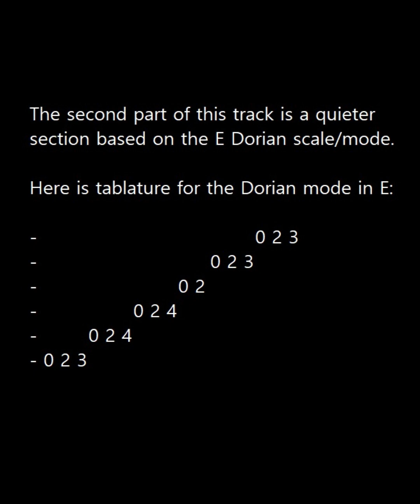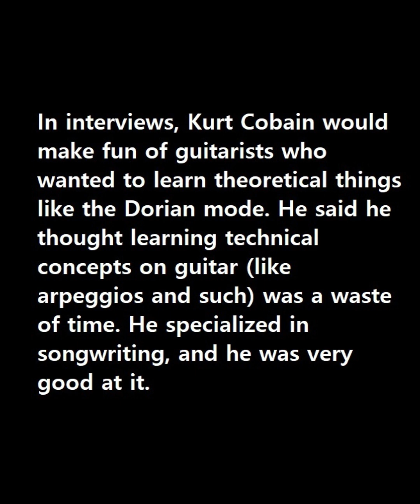Slonimsky Pattern No. 9, Kurt Cobain, & Pentagram (with tablature)